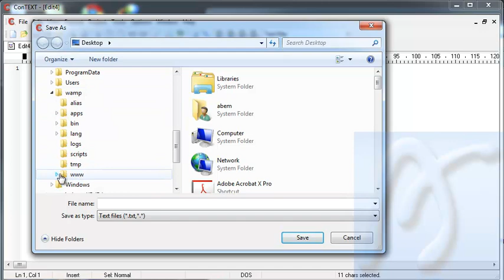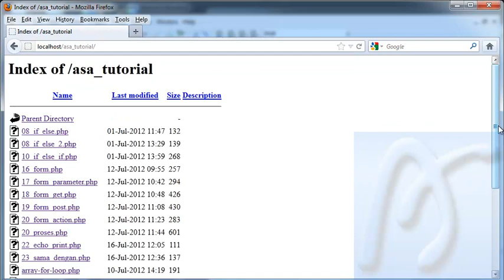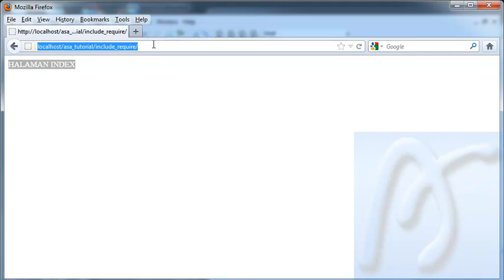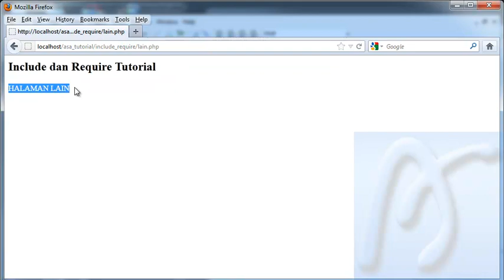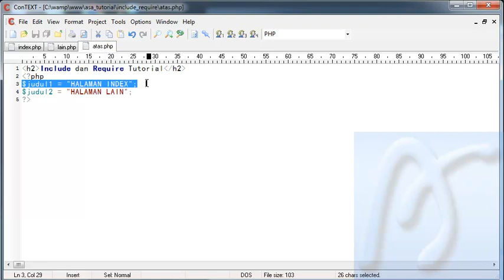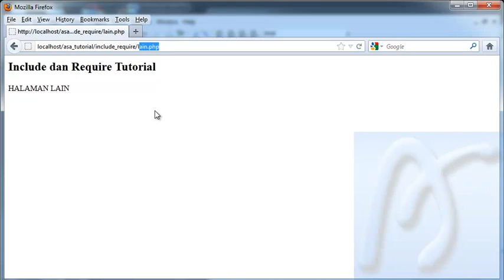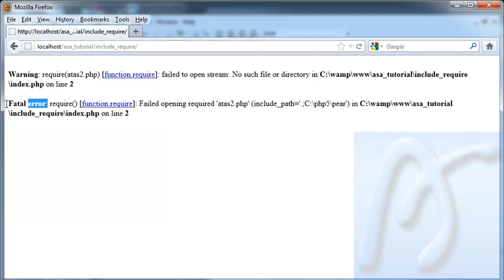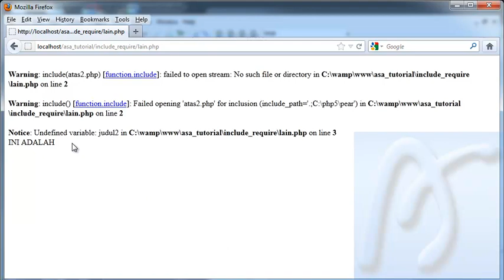PHP Dasar Video Tutorial 024 Include dan Require